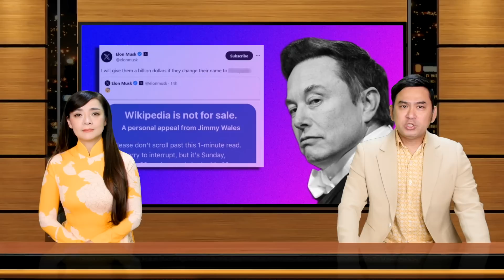🇺🇸Oct 24, 2023 Gia đình đệ đơn kiện Panera Bread sau khi sinh viên thiệt mạng vì nước chanh tăng lực